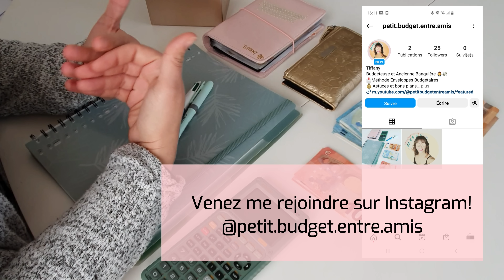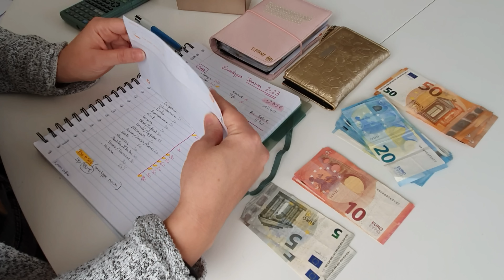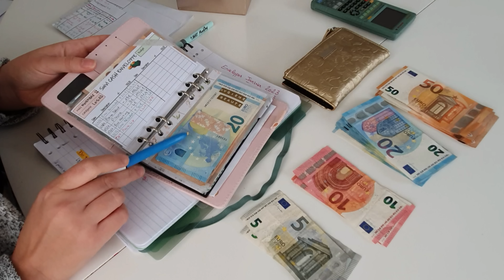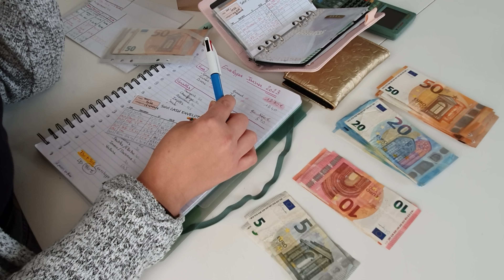Remplissage de mes ENVELOPPES CASH de Janvier 2023 --780€ I Enveloppes Budgétaires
Aujourd'hui on papote et on remplit ensemble 11 différentes enveloppes avec les 780€ cash du mois de Janvier 2023!

Moi c'est Tiffany, 32 ans, mariée, maman au foyer de 2 enfants, et vous trouverez ici des bons plans, optimisations, méthode d’enveloppe budgétaire et astuces pour économiser et mieux gérer votre budget familial.

Avec l’inflation et le coût de la vie qui augmente énormément, les fins de mois ne sont pas toujours faciles et il n’y a plus de petites économies !
Ça fait déjà deux ans que je cherche et expérimente des astuces afin d’optimiser mon argent sur toutes les factures et postes de dépenses de ma famille. Ça m’a permis de maîtriser mes dépenses, économiser des centaines d’euros, épargner… et je vous montre comment je fais.